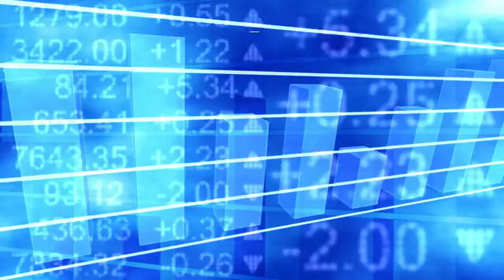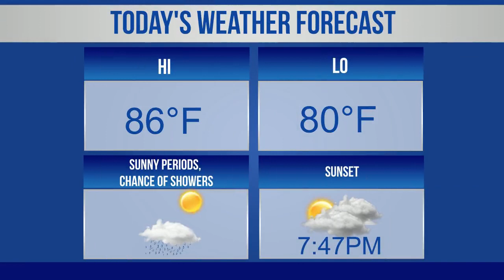Bermuda Newsflash For Tuesday, August 29, 2023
| Bermuda | Tues, Aug 29: Police confirm death of Kirk Butterfield | A ‘Tropical Storm Watch’ is now in effect | Police renew appeal on shooting incident | Police investigating assault on Queen Street | Update on restricted and closed job categories | Bermuda triathlon team win eight medals | Ross Caesar places third at Masters Olympia | Auto Solutions celebrate summer interns